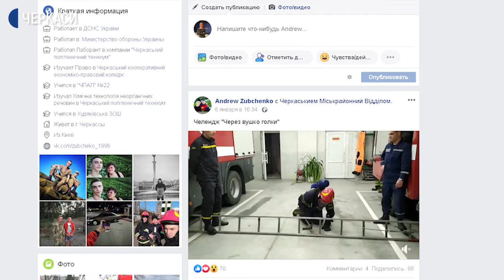Черкаські рятувальники долучилися до Всеукраїнського челенджу «Через вушко голки»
Черкаські рятувальники долучилися до Всеукраїнського челенджу (або виклику самому собі) «Через вушко голки». Він полягає в тому, щоб за мінімальний час зі спеціальним обладнанням пробратися між завалами, щілинами чи щаблями пожежних драбин, – розповів начальник другого пожежно-рятувального загону Управління держслужби з надзвичайних ситуацій області Олександр Сіпко. Чому рятувальники долучилися до акції та як це допоможе їм у роботі – Ольга Гуржій розкаже.